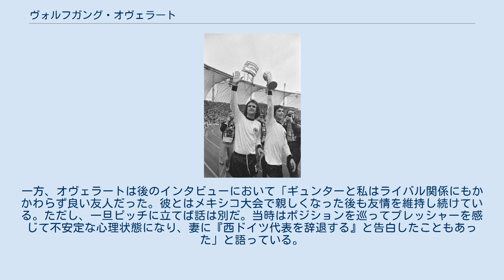ヴォルフガング・オヴェラート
ヴォルフガング・オヴェラート（Wolfgang Overath, 1943年9月29日 - ）は、ドイツのサッカー選手。
西ドイツ代表として3度のFIFAワールドカップに出場し、地元開催となった1974年大会において優勝の立役者となった。
オベラートやオベラーツとも表記される。
 オヴェラートは1953年に故郷のSSVジークブルク04でサッカーを始めると 、10代の頃から才能を示し西ドイツユース代表に選出され、欧州サッカー連盟主催のユーストーナメントに出場した。
 1962年に1.FCケルンに入団。
ケルンはハンス・シェーファーらを擁して1961-62シーズンのドイツ・サッカー選手権で優勝した強豪であり、1963年から開始されたブンデスリーガの創設メンバーにも名を連ねていたが、オヴェラートは1963-64シーズンのブンデスリーガにおいて開幕から3試合連続得点を決める活躍を見せ初優勝に貢献した。
 クラブレベルでは一貫して1.FCケルンに在籍。
1960年代から1970年代に掛けてはバイエルン・ミュンヘンとボルシア・メンヒェングラートバッハが国内を二分していたこともありタイトルには恵まれなかったが、1967-68シーズンと1976-77シーズンにDFBポカールで優勝した。
一方で1976年から監督を務めていたヘネス・バイスバイラーと対立し、1977年5月に33歳で現役を引退した。
 西ドイツ代表としては1963年9月28日に行われたトルコ代表戦でデビュー。
攻撃的ミッドフィールダーのポジションを獲得すると1966年にイングランドで開催された1966 FIFAワールドカップでは準優勝、1970年にメキシコで開催された1970 FIFAワールドカップでは3位入賞に貢献した。
メキシコ大会でのプレーについてブラジルのメディアからは「プリマドンナの優雅さと宇宙飛行士の持久力、アインシュタインの知性を持つ選手」と評され、自身も後のインタビューにおいて「私にとって最高の大会だった」と評している。
 その後、鼠蹊部の怪我の影響により代表から外れた間にギュンター・ネッツァーが台頭しUEFA欧州選手権1972の優勝に貢献したことから「オヴェラート不要論」が沸き起こった。
一方、1974年に地元西ドイツで開催された1974 FIFAワールドカップを目前に控え、ネッツァーが体調を崩したことから再びポジションを獲得し、全6試合に出場し1次リーグ初戦のオーストラリア代表戦と2次リーグ第2戦のスウェーデン代表戦で得点を決める活躍を見せ優勝に貢献した。
決勝のオランダ代表戦を最後にゲルト・ミュラーやユルゲン・グラボウスキと共に代表を引退したが、国際Aマッチ81試合に出場し17得点を記録した。
 引退後はビジネスマンに転身し保険代理店や不動産業を手掛ける一方で、スポーツ用品メーカーのアディダスの役員を務めた。
1991年から1998年にかけて古巣の1.FCケルンの取締役会に名を連ね、クラブ理事会の顧問を務めた後、2004年6月から2011年11月にかけて同クラブの会長を務めた。
 ポジションは攻撃的ミッドフィールダーを務め、中盤を幅広く動き回り、巧みなボールキープと左足から繰り出される長短の正確なパスで攻撃を組み立てた。
フランツ・ベッケンバウアーによれば完全な左利きの選手であり、自身では「右足は体を支えるためだけに必要だ」と答えていたという。
 1歳年下で同じポジションを務めるギュンター・ネッツァーとはライバル関係と評された。
西ドイツ代表監督のヘルムート・シェーンは両者の同時期用を幾度か試みたもののプレーエリアが重なることもあり、共存は難しかったという。
シェーンは「両者を一つのチームでプレーさせることは困難であり誰の得にもならない。チームにとっても当人たちにとってもだ」と評している。
一方、オヴェラートは後のインタビューにおいて「ギュンターと私はライバル関係にもかかわらず良い友人だった。彼とはメキシコ大会で親しくなった後も友情を維持し続けている。ただし、一旦ピッチに立てば話は別だ。...